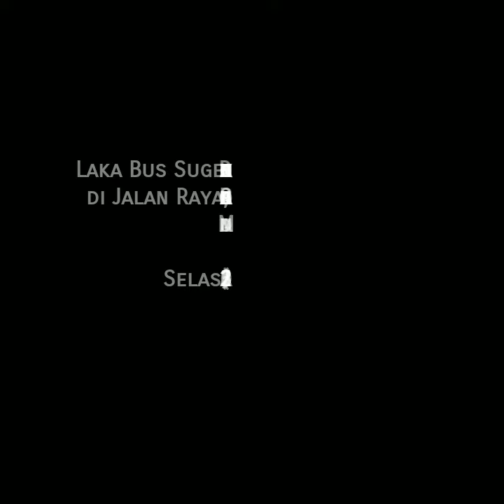Laka Bus Sugeng Rahayu terguling di Jalan Raya Caruban, Balerejo Madiun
Kecelakaan Lalu Lintas (Laka Lantas) terjadi di Jalan Raya Madiun - Caruban, tepatnya di Kecamatan Balerejo, Kabupaten Madiun, Selasa (31/5/2022).

Bus Sugeng Rahayu dengan nomor polisi W 7216 UZ terguling melintang di tengah jalan.

Dari informasi sementara Bus Sugeng Rahayu jurusan Yogyakarta - Surabaya tersebut saling mendahului dengan Bus Sugeng Rahayu lainnya.

Bus yang dimaksud adalah Bus Sugeng Rahayu jurusan Wonogiri - Solo - Surabaya Nopol W 7183 UY.